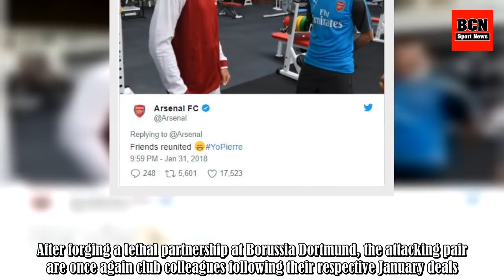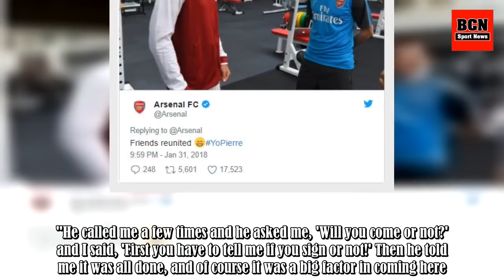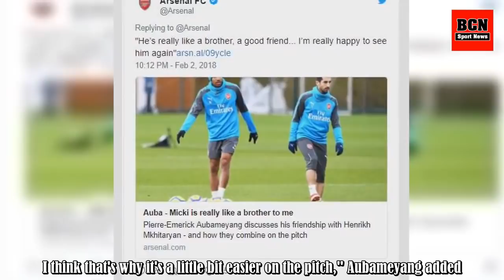Aubameyang Reveals Phone Conversation With Mkhitaryan Before Completing Arsenal Transfer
Pierre-Emerick Aubameyang was in dialogue with former teammate Henrikh Mkhitaryan before completing a club record transfer to Arsenal, and he's now revealed what was said. After forging a lethal partnership at Borussia Dortmund, the attacking pair are once again club colleagues following their respe